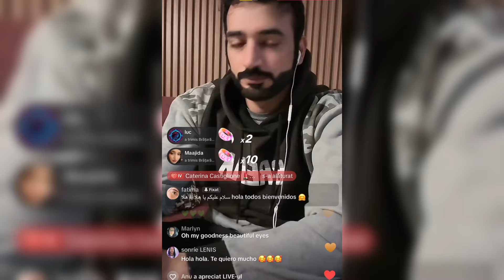Faisal and Mohammed TikTok Live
✅The Arabic word "wali" can have multiple meanings depending on the context, but some of the most common meanings include:
* Guardian or protector.
* Friend or companion.
* Saint or holy person.
* Ruler or governor.
* Ally or supporter.It's also worth noting that "wali" is a title that is often used to refer to God in some Islamic contexts.

✅Family name origins & meanings:
Muslim : from a personal name based on Arabic walī ‘lord’, ‘guardian’, ‘protector’, ‘saint’, or ‘friend’, often interpreted as a short form of Walī Allāh ‘friend of God’, an epithet of the Prophet Muhammad.